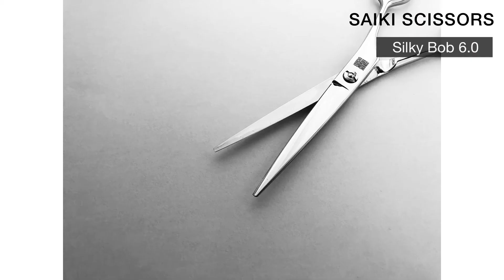【Silky Bob6.0】フリーハンドでまっすぐ切る！サイキシザーズのボブ専用シザー！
【Silky Bob6.0】
フリーハンドで厚切りしても逃げない！
まっすぐ切れます！
ボブ専用シザー！

カットの歴史を変える新たなカット技法
～シルキーカット
シルキーカット倶楽部　会長
古川昌宏氏のご協力によるカットムービーです。